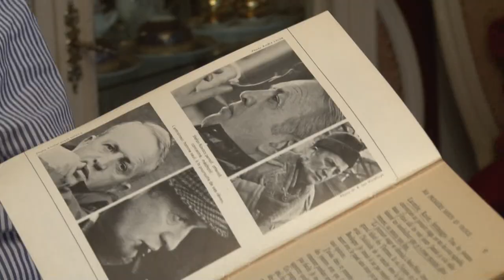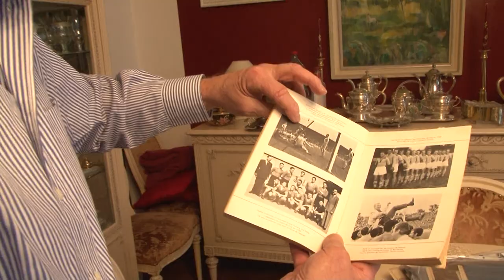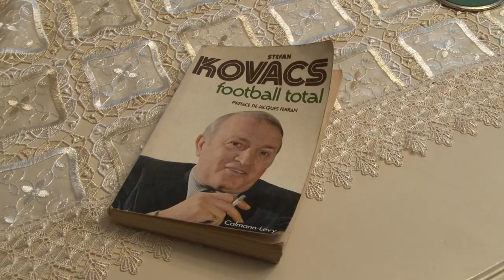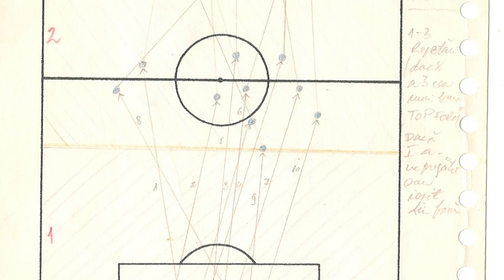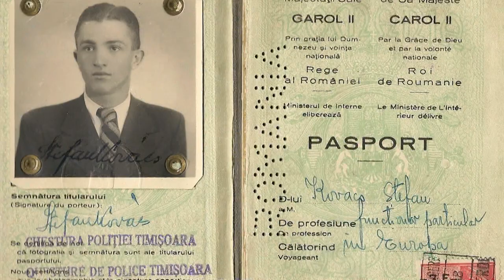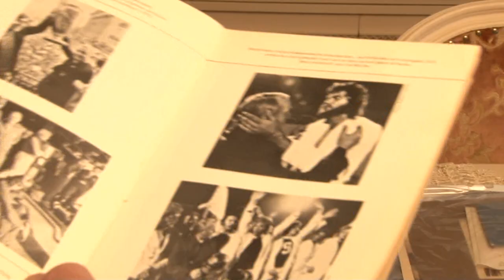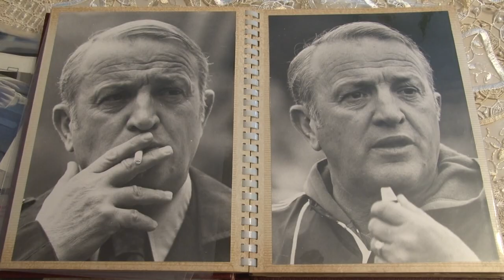Povestea lui Ştefan Kovacs, antrenorul român care a cucerit lumea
Un material despre marele Ştefan Kovacs și cariera sa internațională în antrenorat. O poveste spusă de fiul său, Ștefan Kovacs Jr. Tehnicianul român a cucerit lumea cu Ajax Amsterdam, alături de generaţia lui Johan Cruyff, etalând fotbalul total. De asemenea, Kovacs rămâne, în continuare, singurul selecţioner străin din istoria naţionalei Franţei.

Realizator: Cristian Aszalos
Montaj: Tudor Turturică
Imagine: Radu Ciotlăuş şi Bartha Szilveszter
O producţie a televiziunii LOOK TV